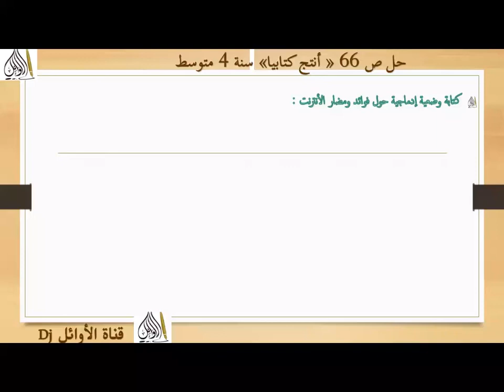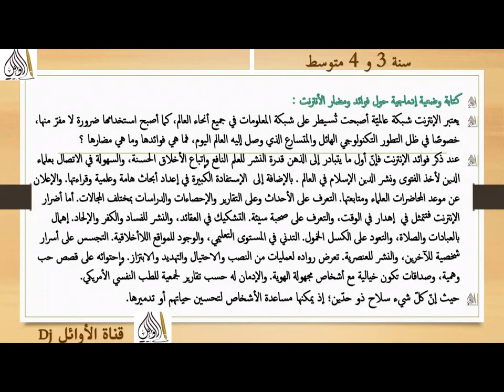أسهل وضعية ادماجية حول فوائد ومضار الأنترنت سنة ٣ و ٤ متوسط